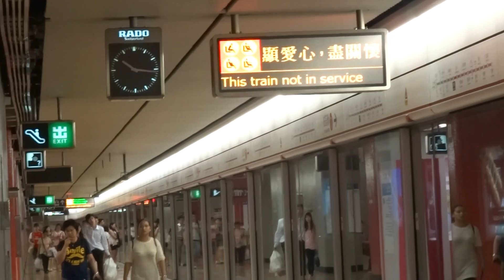港鐵 TWL M-Train A164/A169 不載客駛經旺角站一台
拍攝於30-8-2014(六)，本車為KTL列車，車序：095